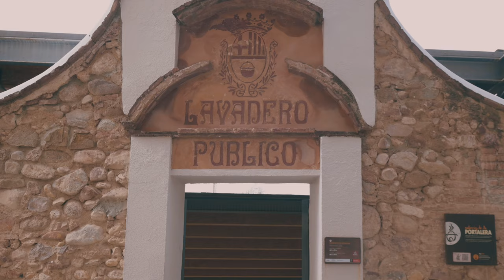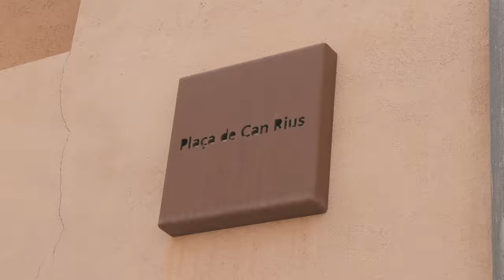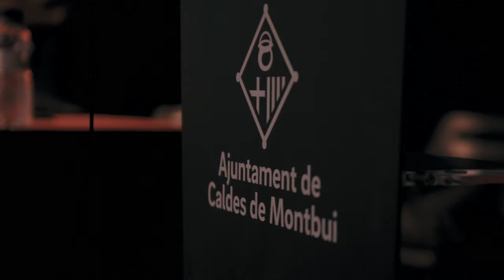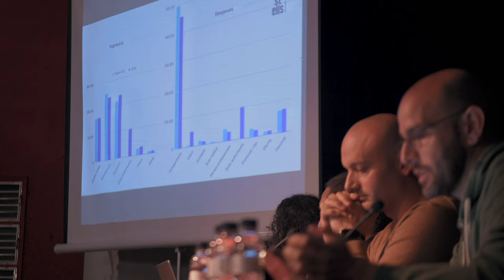Assemblea General Ordinària CCCC 2023 (Caldes de Montui)